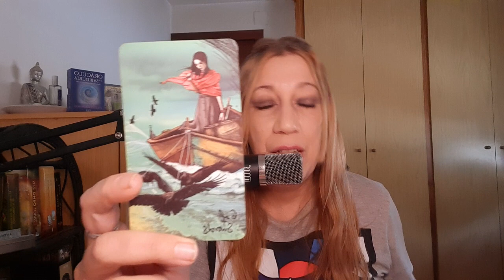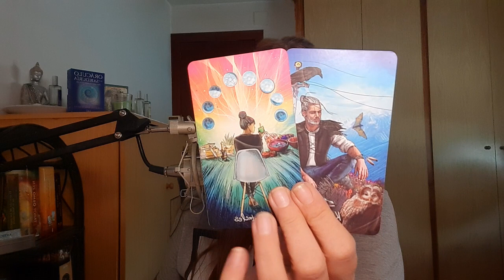LEO SUELTAS LO QUE TE DESEQUILIBRA 🧿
Visita👇
🔮Canal de investigación paranormal👇